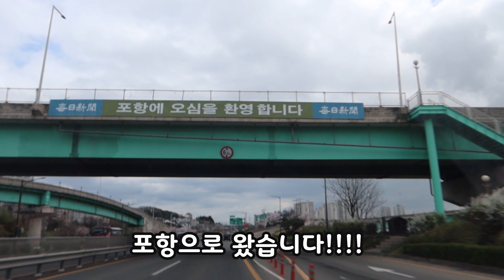차타고 즐기는 벚꽃놀이_ 울산 태화강에 돌아온 황어 ! 사회적 거리 두기 드라이브 쓰루 벚꽃 나들이 회귀 황어떼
[ 도시농부 해맑음👩🏻‍🌾 놀이터 ]
♪ 매주 목요일 저녁 영상으로 만나요 ♬

즐거운 일상, 먹방 ,쿡방등의 영상 올리고 있어요.
해맑음이 99% 촬영 편집한 영상이에요.서툴더라도 귀엽게 봐주시고 [구독]과 [좋아요]가 힘이 되요😊 여러분의 공감과 응원 감사해요 :D

쵤영 : Galaxy 8
편집 : 키네마스터. vllo